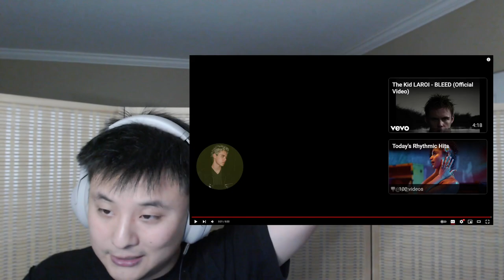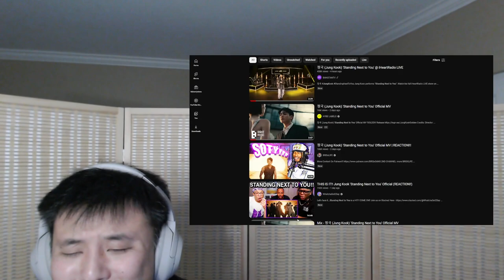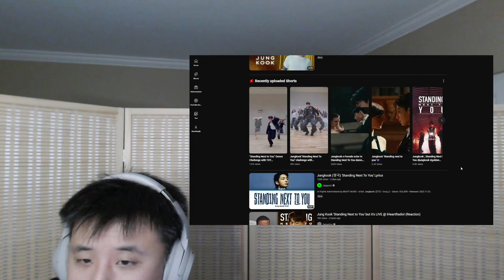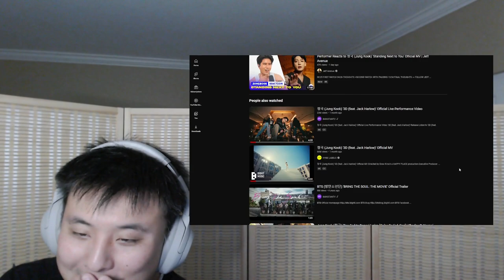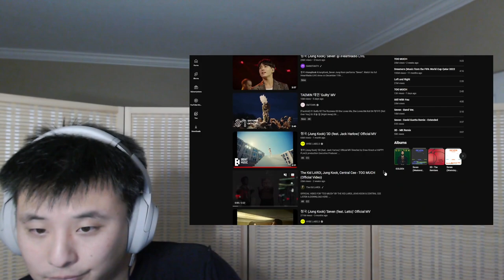The Perfect Idol? | Reaction Jungkook (BTS) "3D", "Too Much", "Standing Next to You"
My man Jungkook is the model/prototyipcal idol! This is me checking his solo track, Seven!